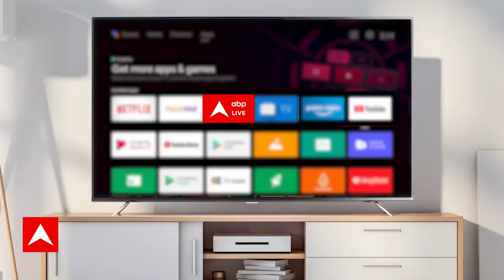Modi को मिला मिस्त्र का सबसे बड़ा सम्मान, बौखला गया पाकिस्तान : Pm Modi Egypt Tour